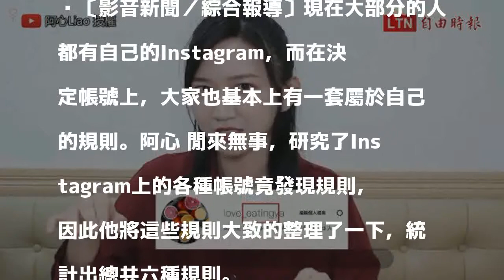原來IG帳號的命名有規則？ 一個知道也不能幹嘛的小知識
發表評論評論如下。